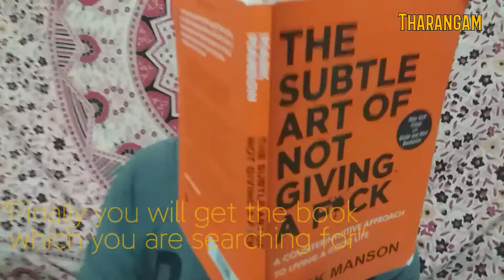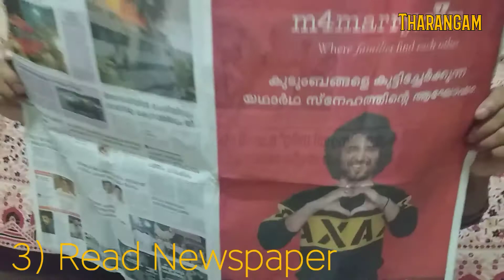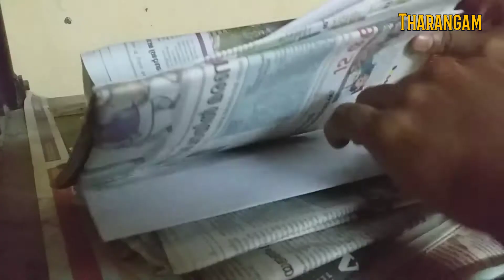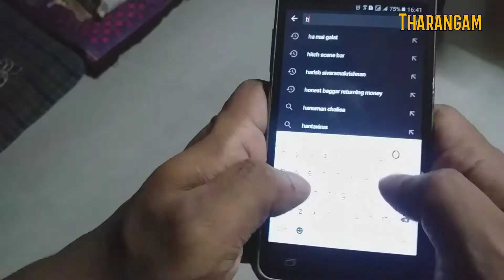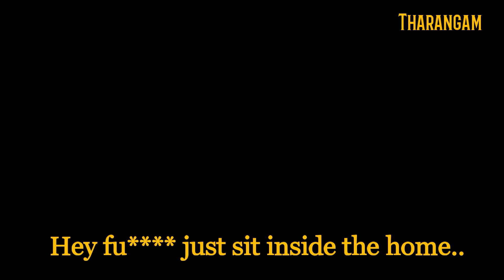ഒരു ലോക്ക് ഡൌൺ അപാരത | തരംഗം | കൊറോണ | Tharangam | Lock Down | Covid 19 | corona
This video is about how to utilize your 20 days lockdown